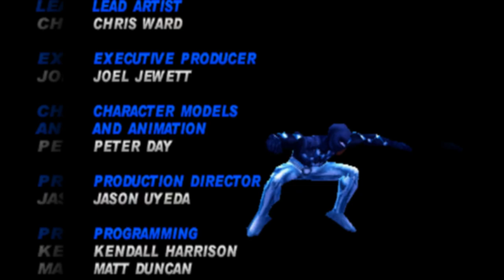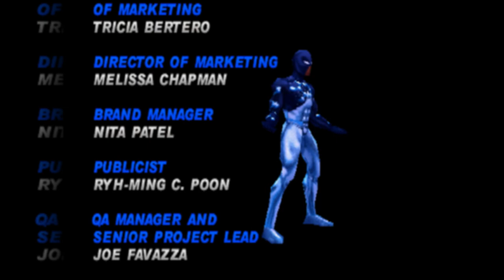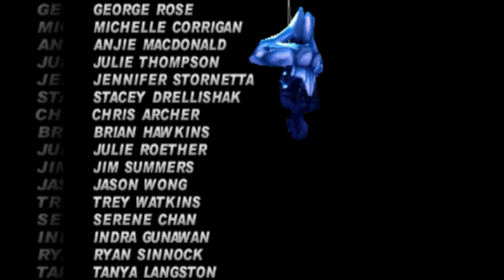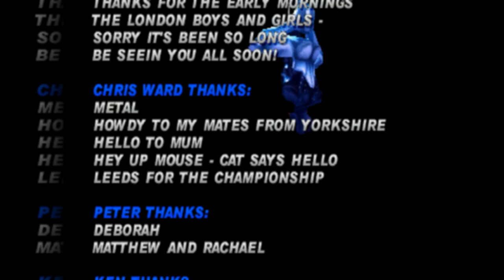Spider-Man (PS1) - Hard / 100% Walkthrough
Hitless walkthrough of Marvel's Spider-Man for Sony PlayStation 1, on Hard Difficulty and with All Comic Covers collected.
Timestamps:
0:00 Intro